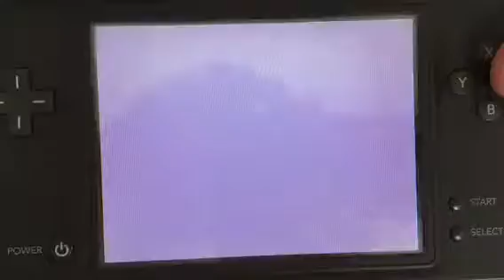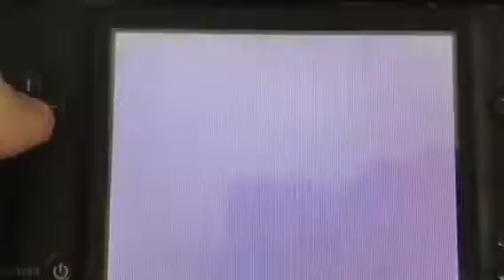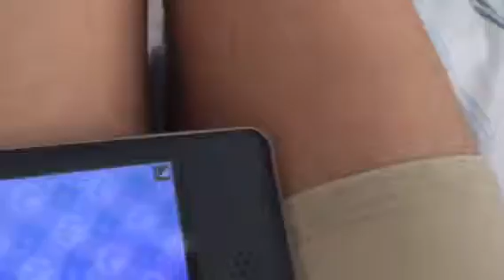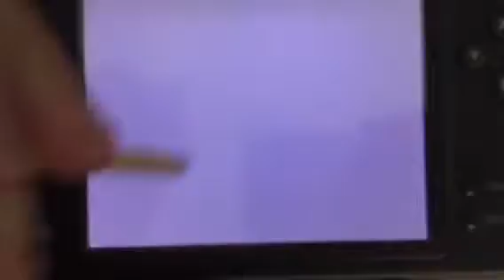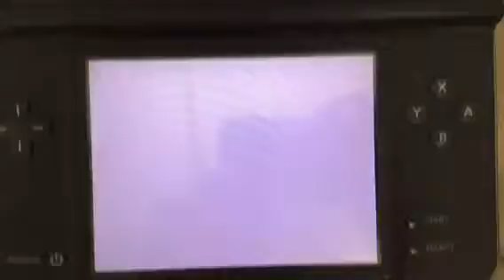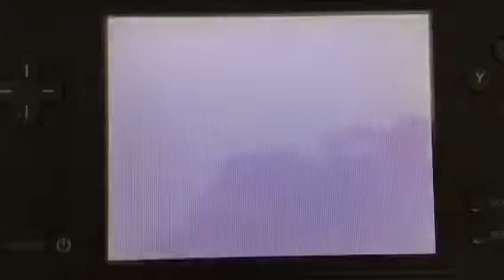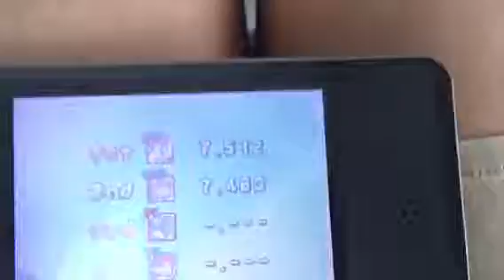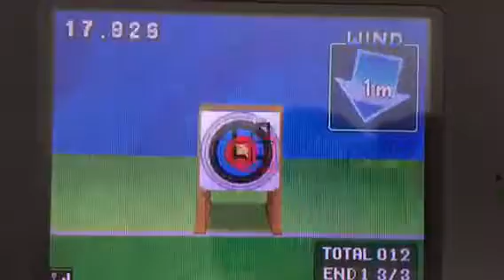COMPETING AGAINST JONATHAN N VLOGS!!!